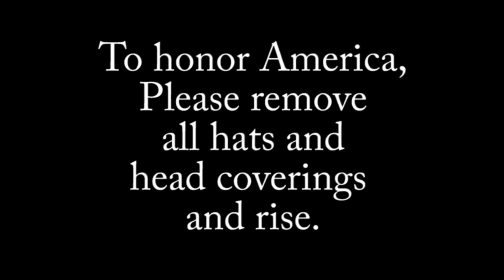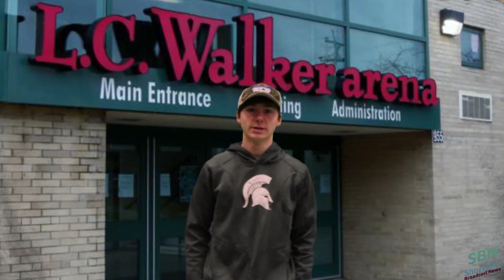SBN February 20, 2019